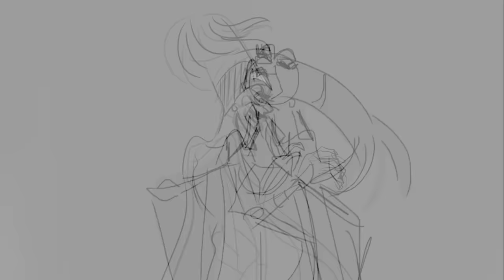Snuff Out the Light - Kingdom of the Sun (Fan Reconstruction & Storyboard)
All rough animation segments are by Disney animator Andreas Deja, taken from the documentary 'The Sweatbox'. All audio belongs to Disney. I only own my own rough artwork dispersed inbetween.

A fanmade amateur reconstruction of Yzma's musical number from The Emperor's New Groove's original predecessor - "Kingdom of the Sun." I worked with what little we know of several iterations of the plot, to weave together something as multi-faceted as I could. Respect to Eartha Kitt, whose performance in this recording is incredible.

I moved a couple of the rough-animated segments from Sweatbox around a little, because I think they were intended to go somewhere else but were cut together to just give us something to look at in the documentary. I could be wrong and have put them in the wrong place. I didn't know where to put the 'yzma vanishing' one, so that's probably out of place. :^) Hope you enjoy!